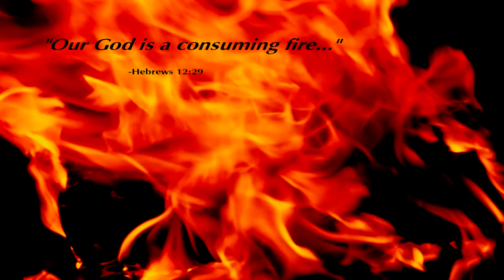Mika Technika - P M mix Vol.1 [Heavy DnB] [Drum&Bass] [D'N'B] [Hard]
Tracks:
1.Katharsys - Global Freezing
2.Katharsys - Hi Tension
3.Hostage - They Made Me Watch
4.Hostage - Bamboo King
5.Hostage - Goat's Head
6.Koncrete Symphony - Psyco killer Acidrain VIP remix
7.Igor - Were Not Most People
8.Katharsys - Sword Of Vengeance
9.Krusha - Guilty
10.Larrge - Reborn
11.Lucio De Rimanez - Crash Bang Wallop
12.Nanotek - Deadly Force
13.Nanotek - Fresh Hell
14.Outism - Digital Freak
15.SPL - Surgeon
16.Ewun - The Divide
17.Dylan & BKey - The Whorror
18.Unsub - Dark Places
19.Vicious Circle - Shredder
20.Xpander - Firestorm VIP
21.Xpander - No Fear
22.Zombie - Requiem For A Doomsday